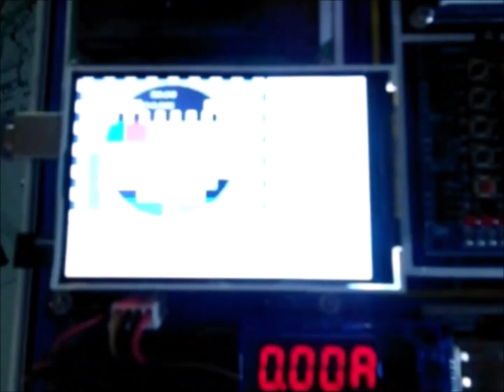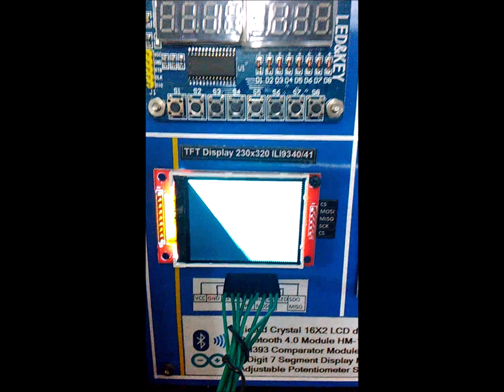Arduino Development Board